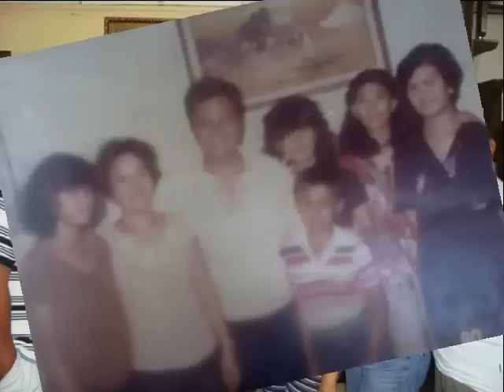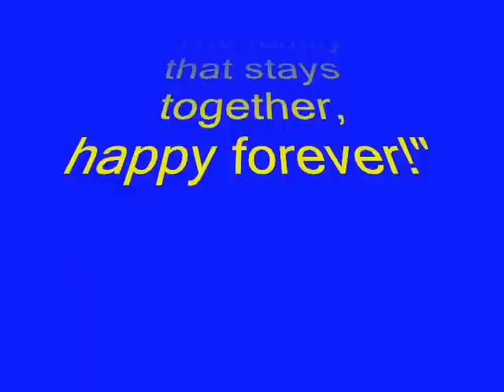Lazo family video